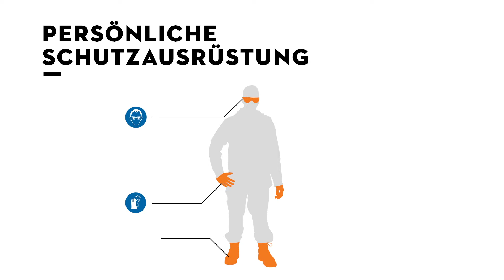Igelhaus selber bauen | DIY Anleitung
Igel sind im Garten gern gesehene Gäste. Neben ihrem putzigen Äusseren machen sie sich bei Gärtnern beliebt, indem sie Schädlinge wie Schnecken und Raupen in grossen Mengen vertilgen. Wenn sich die stacheligen Freunde im Herbst auf den Winterschlaf vorbereiten, suchen sie sich einen geschützten, trockenen Platz, um gesund und ungestört durch die kalte Jahreszeit zu kommen. Machen Sie Ihren Garten zu einem einladenden Heim für diese stacheligen  Mitbewohner.

Benötigtes Material
• Holzplatten, ca. 2 cm dick:
   - 4x Seitenwände, B: 25 cm / L: 40 cm
   - 1x Trennwand, B: 20 cm / L: 30 cm
   - 1x Dachplatte, B: 40 cm / L: 50 cm
• 2 Holzleisten, B: 2 cm / L: 39 cm / H: 2 cm
• Holzschrauben 3 x 30 mm
• Kleine Ösenschrauben, Dachpappe, Dachpappen-Nägel

Benötigtes Werkzeug
• Gehölzschneider STIHL GTA 26
• Akkuschrauber, Schleifpapier und Cuttermesser
• Kleine Klemmzwingen und Kombizange
• Hammer
• Maßband
• Bleistift
• Schutzbrille und Arbeitshandschuhe

Safety First!

Möchten Sie stets über neue STIHL Produkte informiert bleiben und nützliche Tipps erhalten?